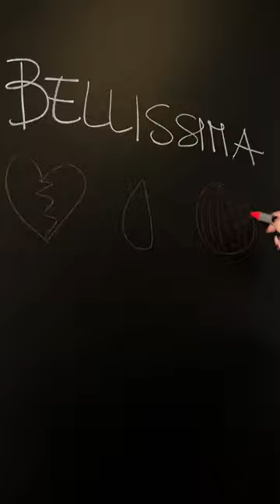Annalisa - Bellissima - Draw my song